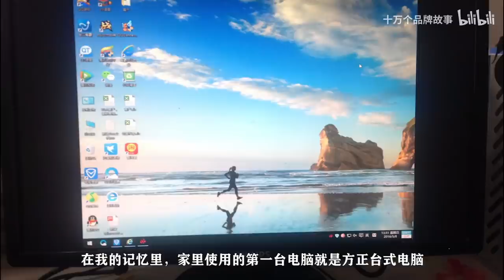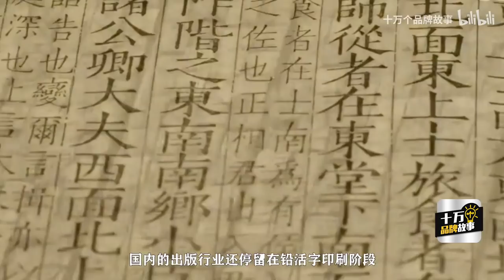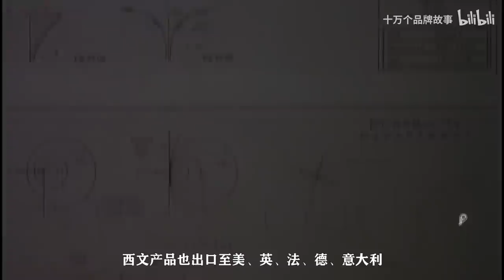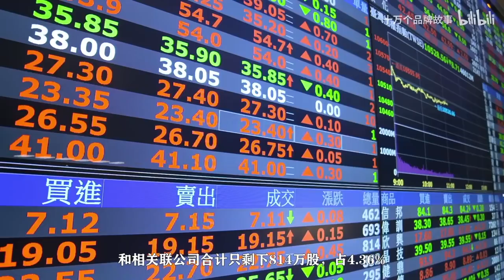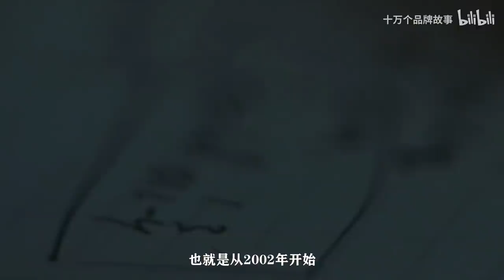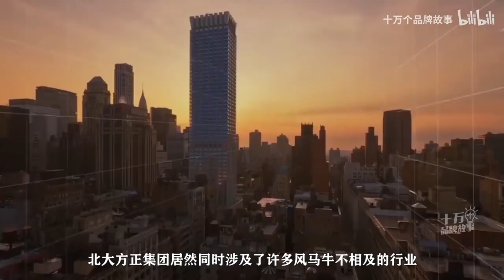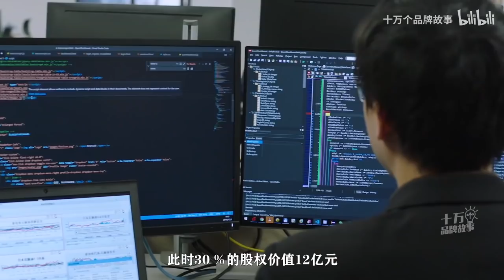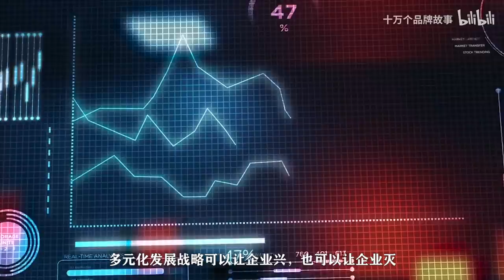北大方正內鬥始末，看資本高手如何摧毀中國最牛校企｜十萬個品牌故事